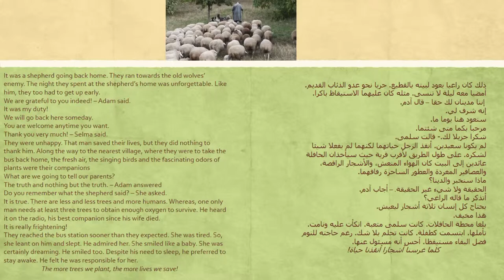Earth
All I can say is that what man calls progress is, indeed, a real deterioration at all levels. Earth has suffered enough so far from human interference. If we pretend to be intelligent creatures, we had better change our attitude and preserve our little planet instead of seeking another elsewhere in the immense universe!